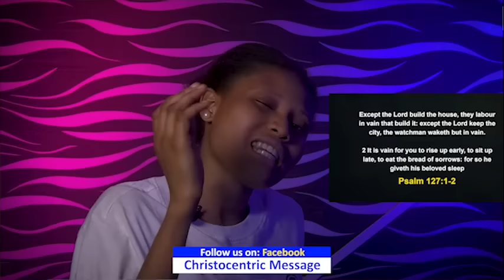THURSDAY SECRETS, 4TH JANUARY 2024 - Apostle Joshua Selman Commanding Your Morning